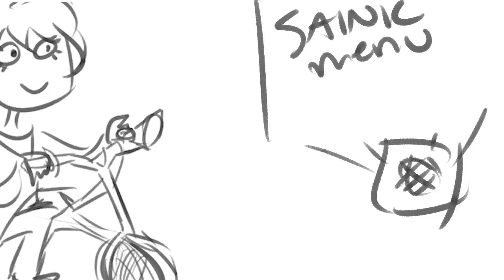Rantaro at the Drive-thru [Danganronpa V3 Comic Dub]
Happy Easter! Here's whatever this is.
Voices:
Rantaro Amami - Roo
Shuichi Saihara - Ed

♬ = We post exclusive content on here we don't publish on YouTube!